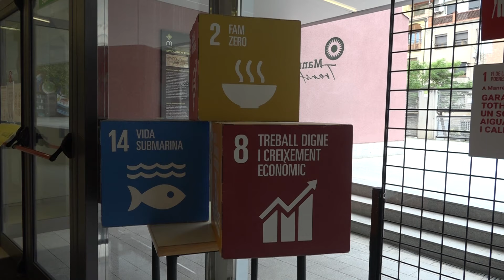Manresa acull fins el dia 30 de setembre dues exposicions amb finalitat divulgativa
L’Ajuntament organitza dues exposicions sobre l’educació a la Segona República i els Objectius de Desenvolupament Sostenible.

L’exposició “República i Escola (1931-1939)” té per objectiu mostrar les reformes educatives del govern de la República a Manresa i la construcció del Grup Escolar Renaixença. Aquesta mostra, que es pot visitar al Centre Cívic Selves i Carner de dilluns a divendres de 4 a 9, és una producció de l’Associació de Memòria i Història de Manresa amb la col·laboració amb l’Arxiu Comarcal del Bages, del Museu de Manresa i de la Diputació de Barcelona, entre d’altres.

Al casal de les Escodines, per altra banda, hi ha exposada una mostra sobre els objectius de desenvolupament sostenible a Manresa. És a dir, les 30 accions transformadores que li calen a la ciutat perquè compleixi amb alguns del objectius fixats per l’Agenda 2030 relacionats per exemple, amb la pobresa, l’acció pel clima o la igualtat de gènere. Aquesta exposició es pot visitar se dilluns a dissabte, matí i tarda.